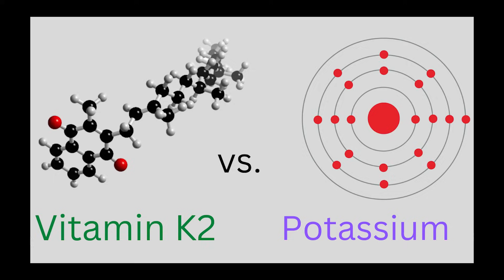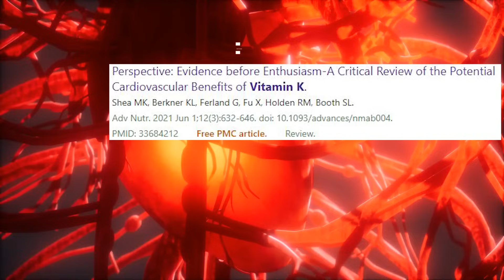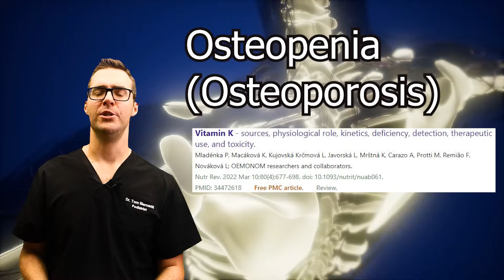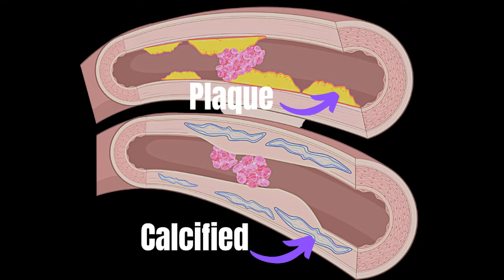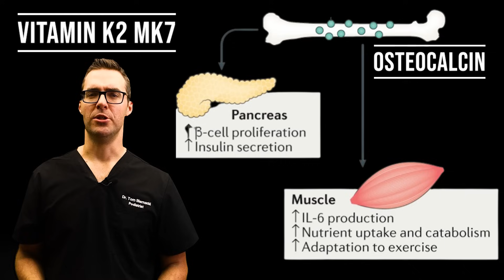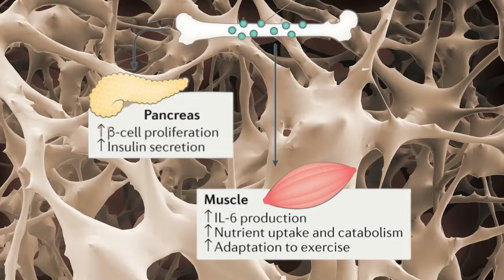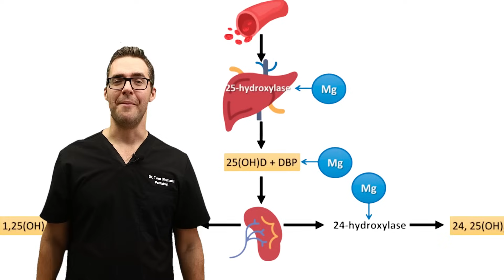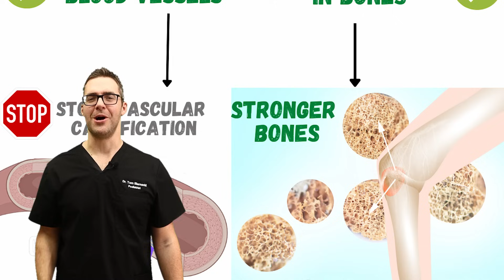Vitamin K2 & Vitamin D3 NEW SECRETS! [+ Magnesium & Calcium MISTAKES]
🦶42% Vitamin D Deficiency, 15%–20% is Magnesium deficiency in the USA, and too much or too little calcium? How does Vitamin K2 interact with all of these?🦶

Chapters:
0:00 Vitamin k2 benefits
0:19 What does vitamin K do?
0:58 What does vitamin K Do?
2:10 Vitamin K vs Vitamin K2 MK7
3:30 Vitamin K deficiency & foods high in vitamin k
4:30 What is vitamin k good for?
5:30 Vitamin K Foods
6:10 Best Vitamin K2 foods
7:27 Vitamin K2 Deficiency & benefits
8:29 Vitamin K2 side effects
9:25 New Studies
10:31 What does vitamin K2 do?
11:28 vitamin k2 calcification
12:45 Best calcium supplements
14:30 Vitamin K & D3
14:53 Magnesium deficiency & vitamin D3
15:43 Vitamin K2 & Vitamin D3
16:33 Vitamin D Toxicity
17:30 Vitamin K2 Dosage

Turmeric & Ginger Complex (Amazon Basics) (Amazon)
Low-Cost Turmeric Seasoning (Amazon)

High % EPA & DHA Omega 3 Fatty Acid (Amazon)
First Over 50% EPA & DHA Option (Amazon)

Costco Brand (Kirkland) Combo (Amazon)

R-Alpha Lipoic Acid (Needs to Be R- not S-Alpha Lipoic Acid)

👉 Shoes 👈
Best Shoes:

📢See a Podiatrist!📢
See a podiatrist if you have a specific foot, ankle, or health problem. This information is NOT specific to your medical problem.

This is opinion only:
For the viewer or reader: Do not consider this video a substitute for professional medical advice, diagnosis, or treatment.  We strongly urge you to contact your physician with any questions regarding your medical condition.  If you have an emergency, call 911 immediately or see your physician.  Do not allow this information to let you disregard your professional's medical advice or delay seeking information from this content.  Do not rely on information provided by this general education video.